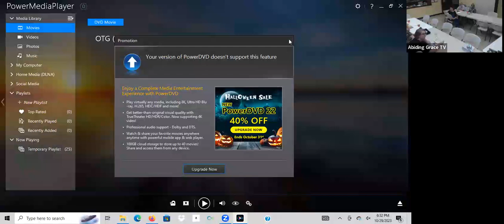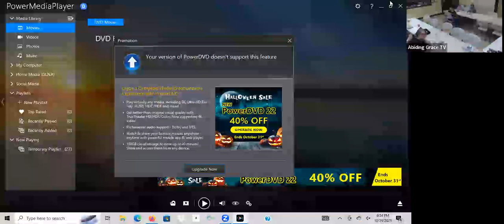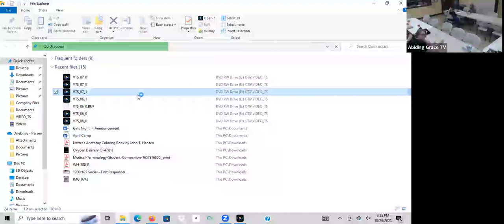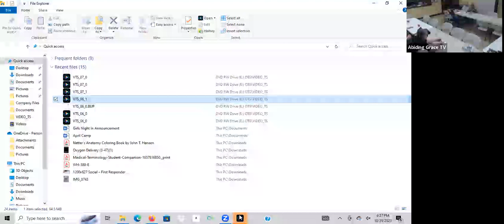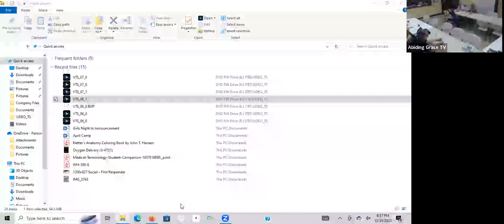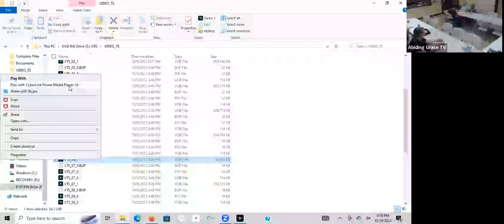10 29 23 Ladies bible study